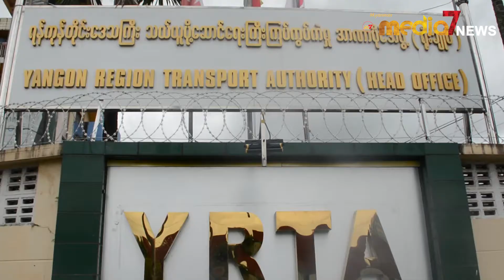၆၈.၈% သာေျပးဆြဲေနတဲ့ YBS ယာဥ္လုိင္းေတြကုိ YRTA ေဆာင္ရြက္မည္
၆၈.၈% သာေျပးဆြဲေနတဲ့ YBS ယာဥ္လုိင္းမ်ားနဲ႔ ယာဥ္လုိင္းေတြကုိ မက်န္႔ၾကာေအာင္ေက်ာက္ခ်ရပ္တာမ်ဳိးမျဖစ္ေအာင္ YRTA ေဆာင္ရြက္မည္